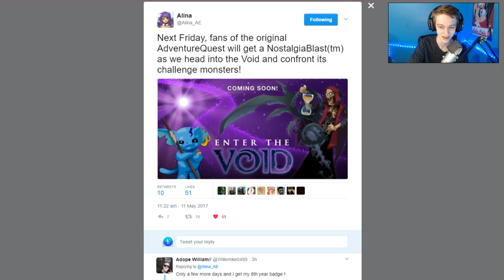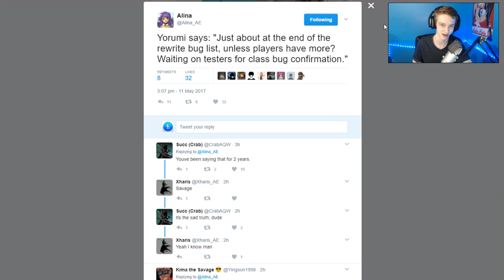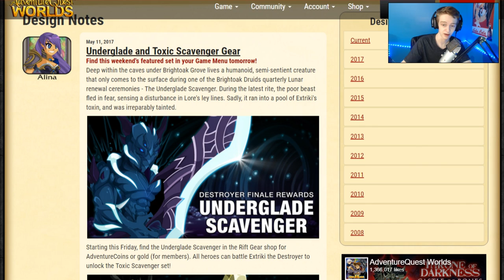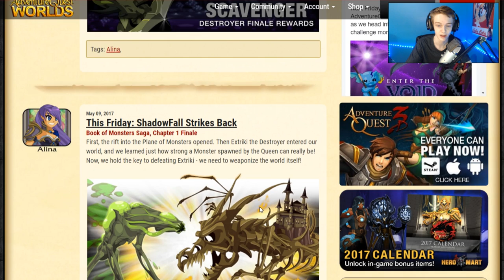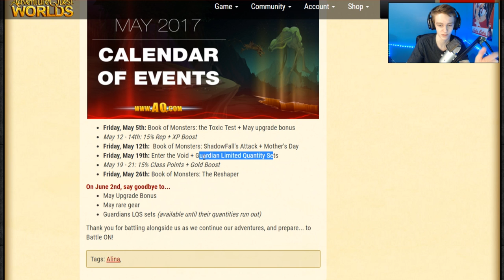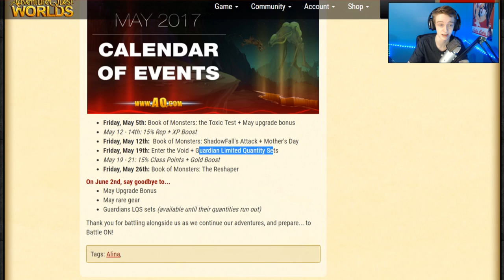Server ReWrite Finished!!! NEW BOSSES! AQW AdventureQuest Worlds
We Might see the Server ReWrite on the Live Servers Soon™ NEW BOSSES coming soon to AQW AdventureQuest Worlds